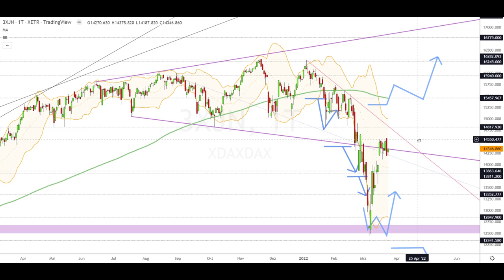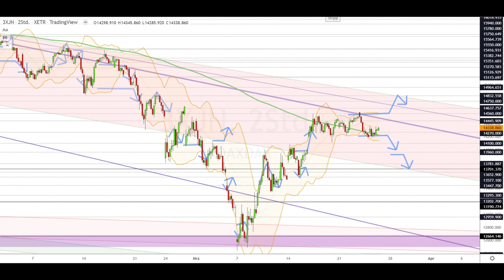Dax Analyse 25.03.2022